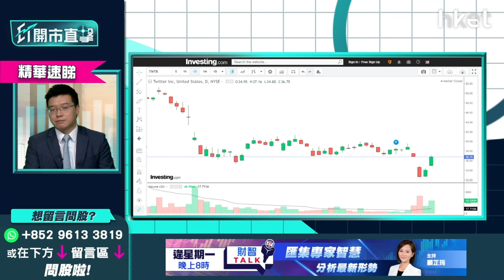【ET開市直擊】（精華）Twitter（TWTR.US）股價走勢可以有多壞？上望呢個價位阻力大